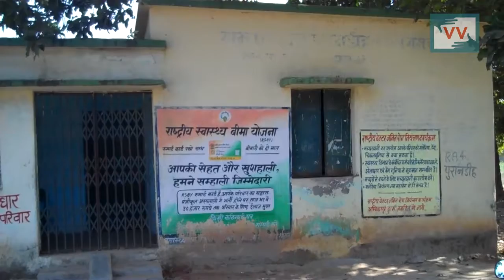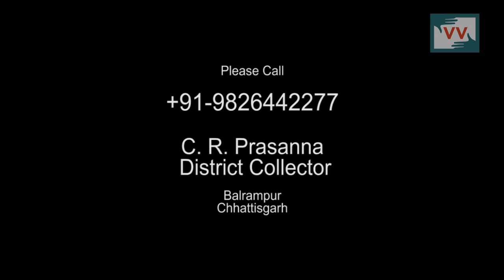Indra Awas Scheme Installment Delaying- Ashit Rai reports for IndiaUnheard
Community correspondent Ashit Rai reports from Chhattigarh for Video Volunteers.